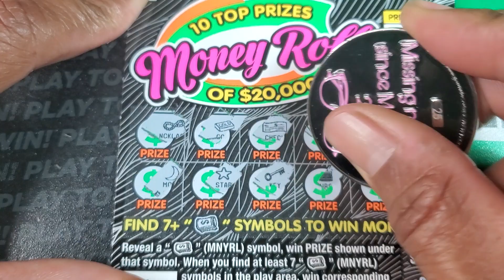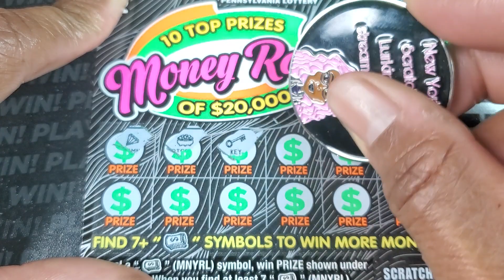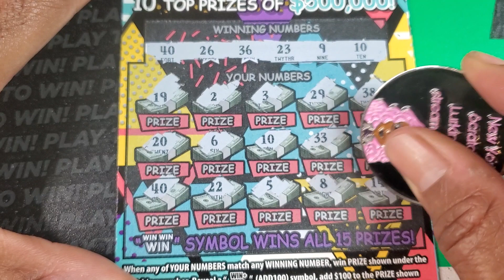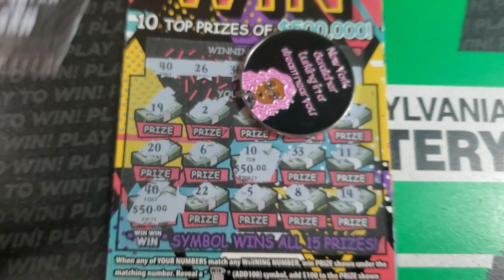🤑 What A Surprise! | Pa Lottery | Win Win Win | Money Roll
Coin Prices:
New Serial numbered Trap coin- $10  (Please check with me for your desired number ahead of sending any donation!!)
Combo pack of the Falcon and Trap coin- $15